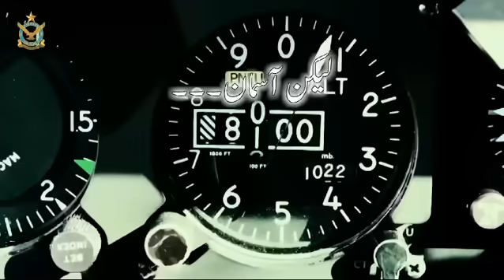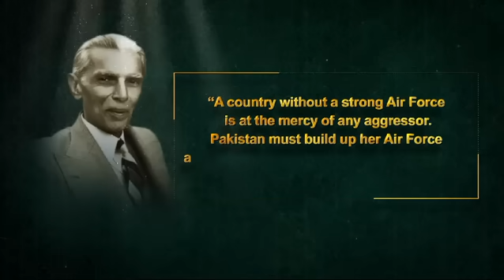The Sky Belongs to Us